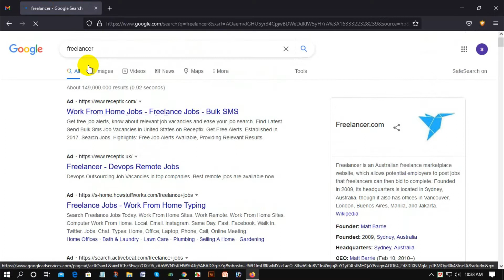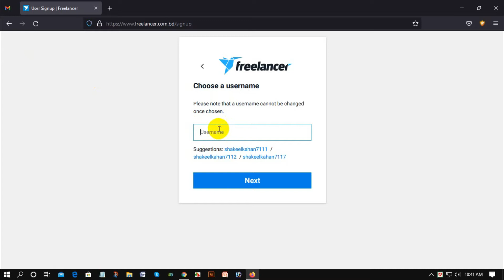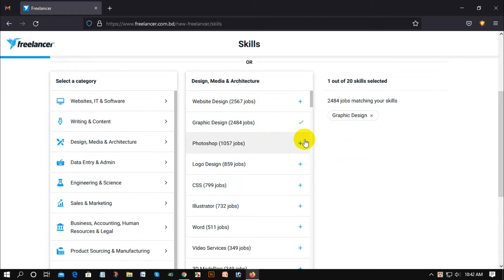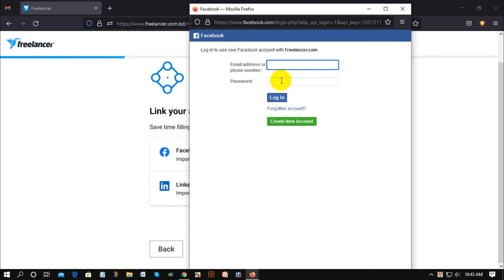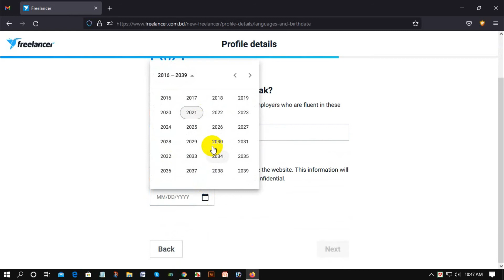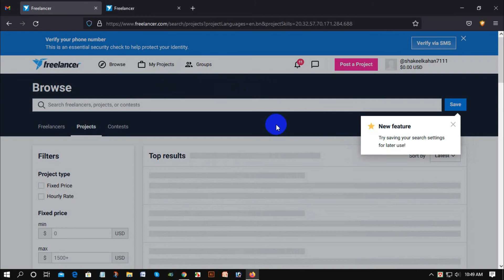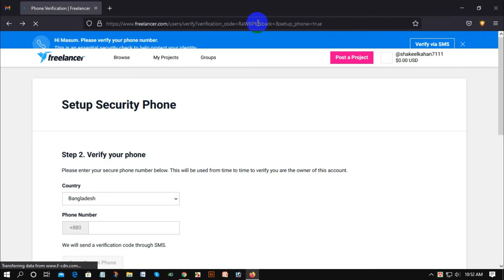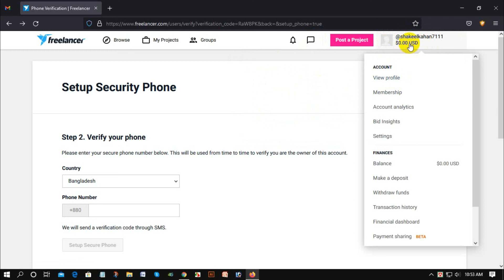How To Create Freelancer Account Bangla Tutorial 2021 || How to make money from Freelancer com